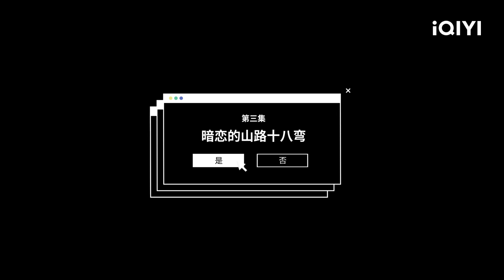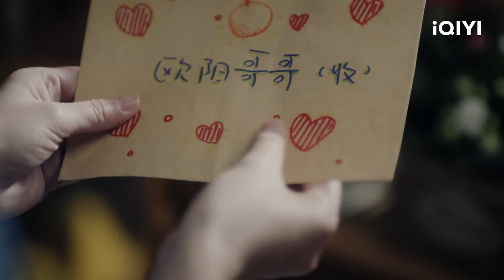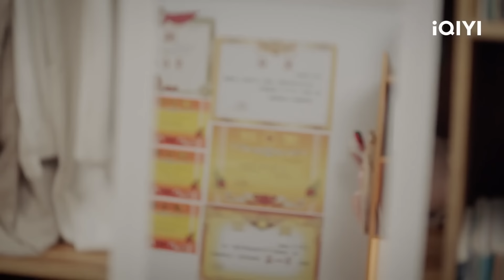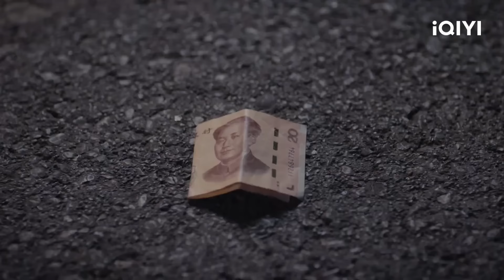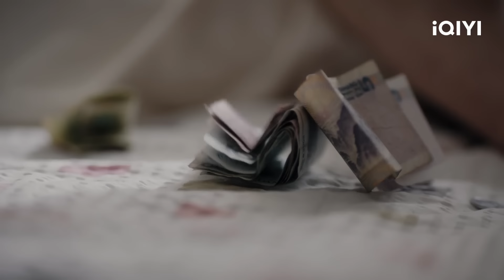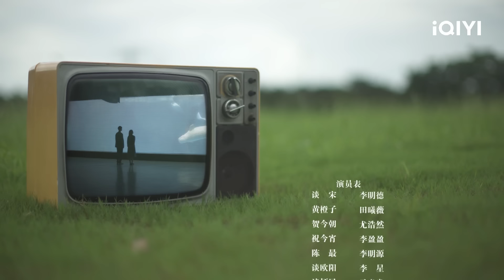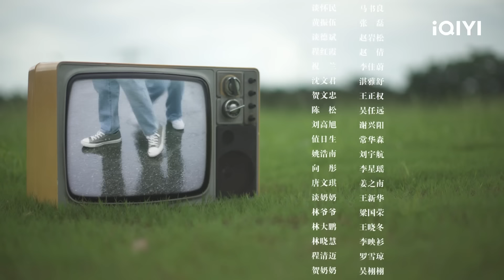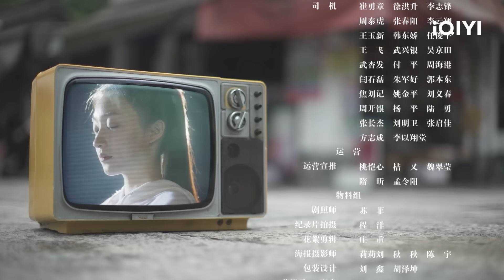【FULL】田曦薇赌气不上车 李明德一把抱住暖心安慰 | 如此可爱的我们 EP3 Lovely us | 爱奇艺华语剧场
2007年的夏天，北京奥林匹克运动会正式进入一周年倒计时，树德教职工家属院也终于迎来了全院的搬迁，与那排奏鸣着回忆和锅碗瓢盆交响曲的筒子楼说了再见后，带着全新的寄翼，投入进崭新而又陌生的单元小楼的抱怀里，而发生在黄橙子、谈宋、祝今宵、陈最、贺今朝身上那一系列关乎于成长 、梦想以及暧昧情愫的点点滴滴，也都成为了树德家属院里最最温情的印迹。